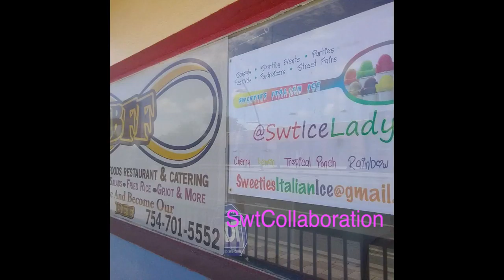Swt17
Sweetie''s Italian Ice 1551 NW 15th Way & Sistrunk Blvd
Blended Family Foods
Cups, Pints Quarts Buckets order on line SweetiesItalianIce.com
Cherry, Pina Coloda, Lemon, Mango, Tropical Punch Blue Razzberry, Cotton Candy